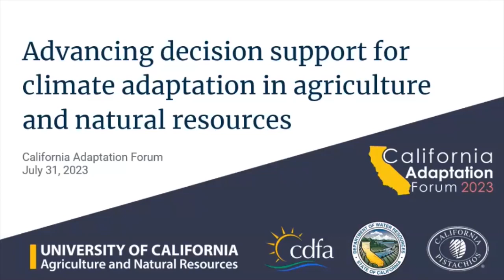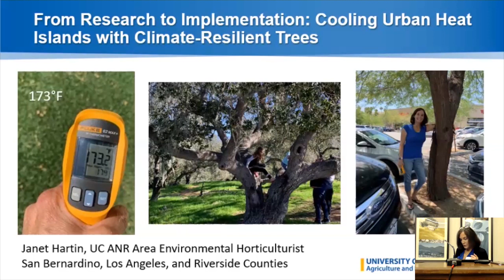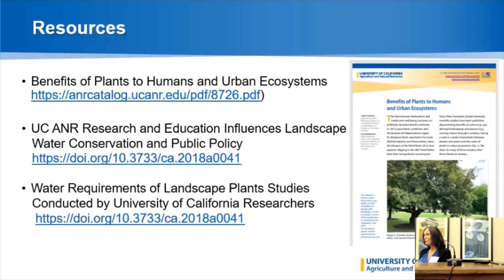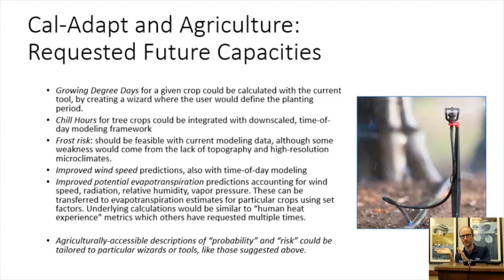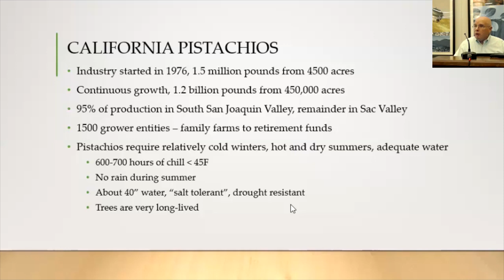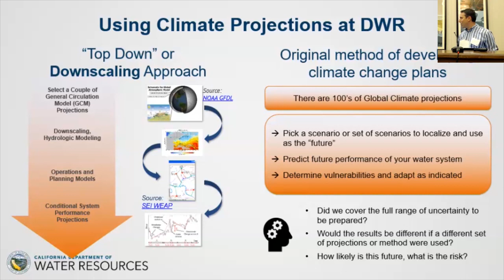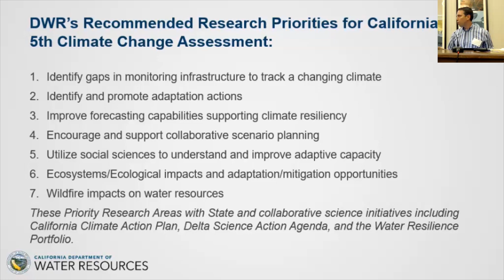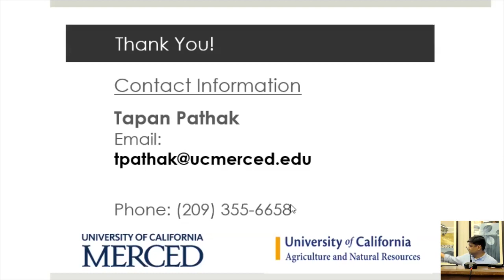Advancing decision support for climate adaptation in agriculture and natural resources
Information about climate - past, present, and future - is one of our best resources for adaptation planning. In these presentations from a workshop at the California Adaptation Forum 2023, the speakers share how their organizations are using climate data for decision support and planning for adaptation in agriculture and natural resources.

Presenters:

00:00:00 Welcome and Introduction. Andy Lyons, UC ANR.

00:06:32 From Research to Implementation: Cooling Urban Heat Islands with Climate-Resilient Trees. Janet Hartin, UC ANR.

00:20:43 Climate Decision Systems: Developments Seen in California and the Roads Ahead for Agriculture. Michael Wolff, CA Dept of Food & Agriculture (CDFA)

00:31:32 Climate Adaptation in California Ag - Lessons from Pistachios. Bob Klein, CA Pistachio Research Board

00:44:39 Water Resources and Climate Change: Research Needs. Romain Maendly, CA Dept of Water Resources

00:59:35 CalAgroClimate: Decision Support Tools for Managing Risks in Agriculture. Tapan Pathak, UC Merced